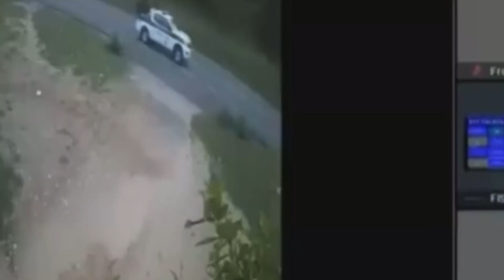Coronel Núñez fue condenado a 29 años de cárcel la por muerte de 3 jóvenes de Chocho Sucre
En firme condena a 29 años de prisión contra el coronel Benjamín Núñez, responsable del homicidio de tres jóvenes en Chochó (Sucre)

Se logró demostrar que el oficial les disparó a las víctimas dentro de una camioneta de la policía e intentó ocultar la evidencia para desviar las investigaciones.

Una juez penal de circuito de conocimiento dejará en firme la sentencia de 29 años de prisión contra el coronel Benjamín Darío Núñez Jaramillo por su responsabilidad en la muerte de tres jóvenes, en hechos ocurridos el 25 de julio de 2022 en Chochó (Sucre).

A través de un preacuerdo, Núñez Jaramillo aceptó su responsabilidad en los delitos de homicidio agravado, privación ilegal de la libertad, falsedad ideológica en documento público; y ocultamiento, alteración o destrucción de material probatorio.

La investigación liderada por fiscales del Grupo del Homicidios Colectivos determinó que fue el sentenciado quien le disparó a los jóvenes al interior de un vehículo oficial.

También se comprobó que el día de los hechos las víctimas fueron detenidas en vía pública, golpeadas y obligadas a subir al vehículo de la policía. Estas órdenes las impartió Núñez Jaramillo, para entonces comandante operativo de la Policía Nacional en Sucre.

El material de prueba evidencia que en el trayecto del lugar de la detención a la Estación de Policía en Sincelejo el hoy condenado disparó con su arma de dotación a los tres jóvenes que se encontraban indefensos. Luego, fueron llevados hacia el hospital donde llegaron sin vida.